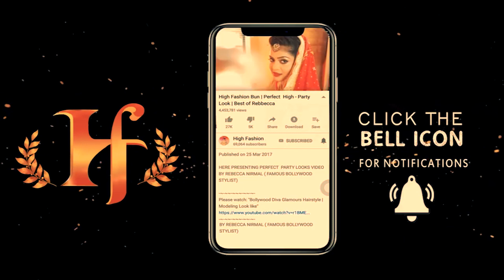Prom Heart Shape hair Style | High fashion | Tutorial Party Hairdressing हार्ट शेप हेयर स्टाइल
लेटेस्ट हाई फैशन हेयर स्टाइल विएओ | प्रोम हार्ट  शेप पार्टी  हेयर  फैशन
 मोएल : नगमा
हेयात्स्त्यलिस्ट - नीलम
Hi fashion is also coming up with an online shopping YouTube channel where u can complete your fashion needs.
Please have a look on different and beautiful party buns for your night-tout parties. High fashion buns are suitable for all kind of fashion requirements either Indian or western.

 High fashion 2020 –
 Collection Products used in Video
Moisturizer: MAC Primer: MAC
Eyebrow Define: MAC Eyebrow
Highlighter: Huda Eye Base: P A C
 Kajal & Mascara: P A C Dark Circle
Eye Boil : Rayon Foundation:
MAC Compact:
Makeup Forever
Highlighter: MAC Lipstick: MAC,
Color Barv high fashion makeup